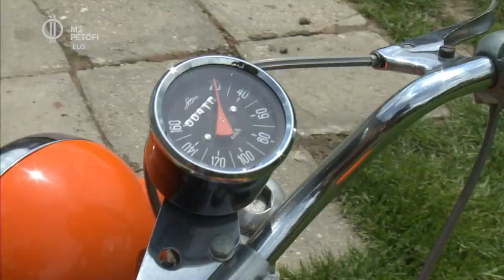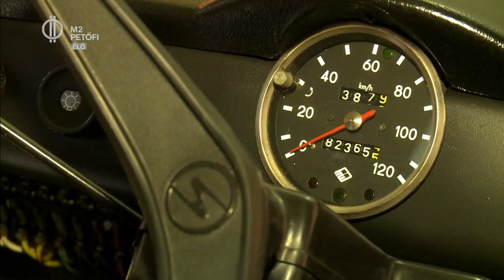70 éves traktort újított fel Jakab Dávid – M2 Én vagyok itt 2019-05-31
Jakab Dávid igazi megszállott. Gyerekkora óta szenvedélyesen gyűjti a régiségeket: játékokat, járműveket, traktorokat. Nem csak gyűjtő: valójában sokkal jobban élvezi ezek renoválását. Nemrég mentett meg egy ötvenesévekbeli Hofherr-traktort.